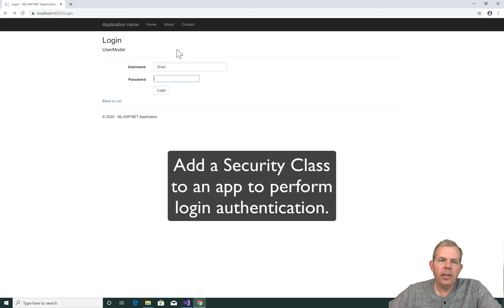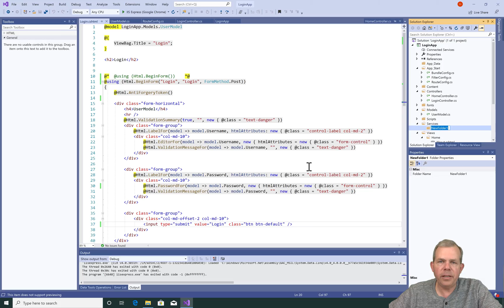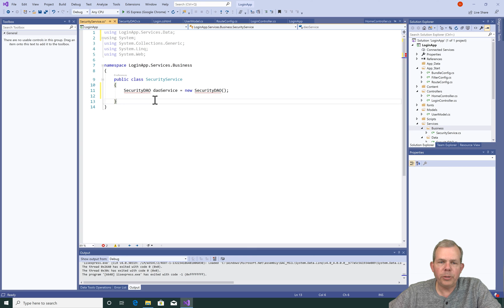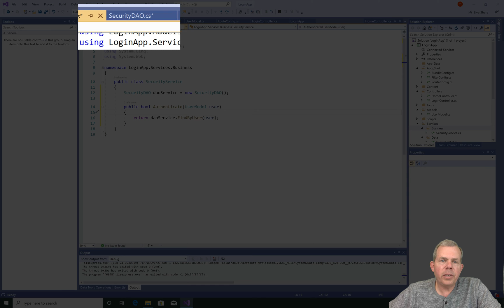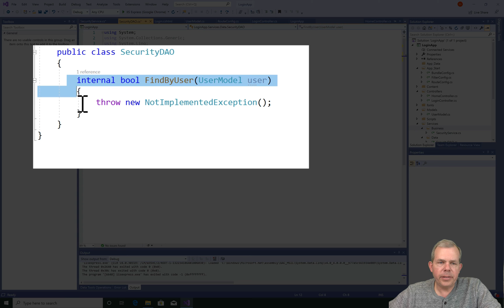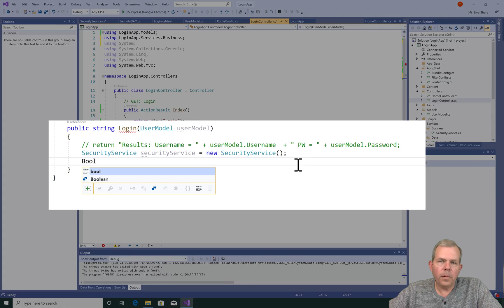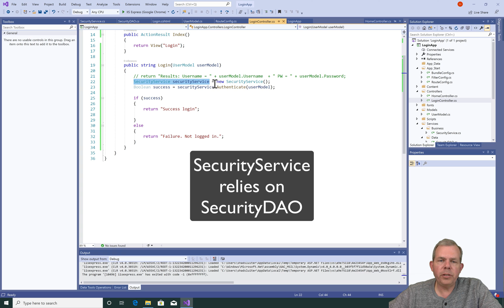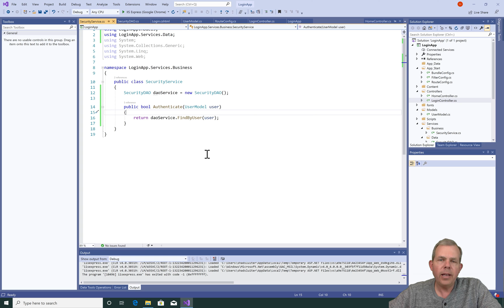ASP.NET MVC Create an authentication service for a login form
How to create an authentication class to handle logins in an ASP.NET web application.